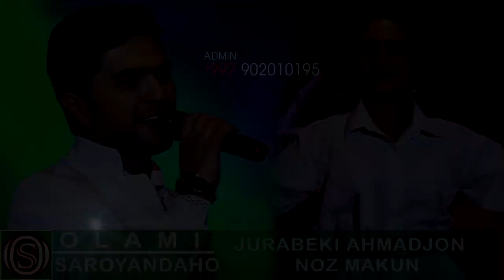Чурабеки Ахмадчон - Ноз макун дилбарум | Jurabeki Ahmadjon - Noz makun dilbarum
Ба канали мо обуна шавед ва аз видиёҳои  нав бохабар бош.

Admin.